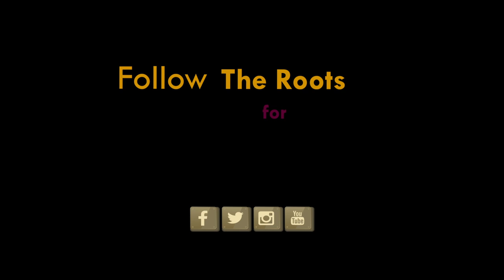The Roots for Bacardi legacy 2016 - Teaser 2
Tales from the origins